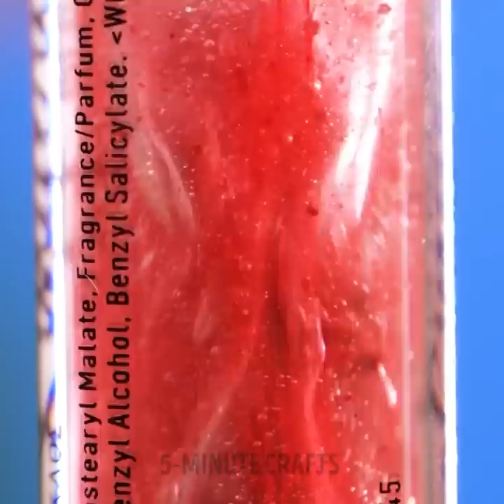Fast And Simple Hair Tricks And Beauty Hacks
Cool hair hacks that will save you time and money! Learn how you can create your own hair masks as well as how to do amazing hairstyles by yourself.

0:08 – Hair mask with aloe Vera
4:23 – How to split your hair in the middle
7:09 – How to heal pimples
11:01 – Colorful eyeliner
12:15 – Hair accessories